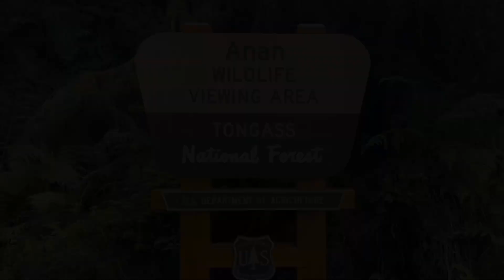Whistler BC and Alaska Summer Trip 2022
A week of camping and downhill mountain biking at the infamous Whistler Bike Park in British Columbia followed by a week and half in gorgeous Southeast Alaska.